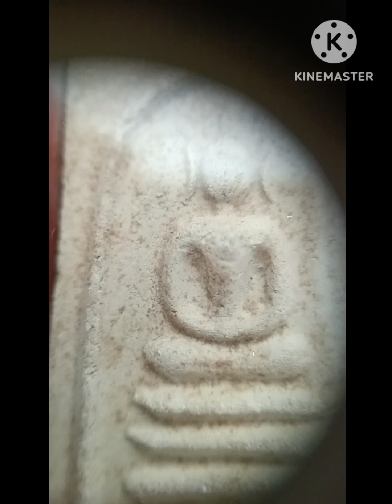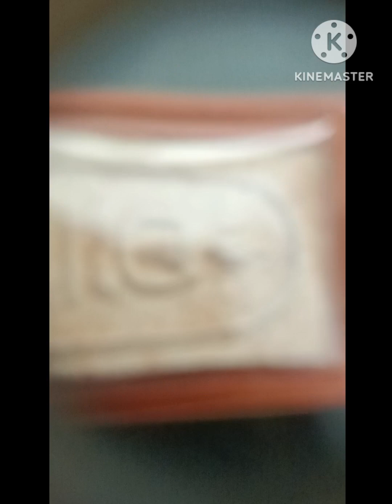สมเด็จเขี้ยวแก้วใหญ่ พิมพ์นิยม เนื้อขี้เหล็กไหลผสมผงพุทธคุณ หลวงปู่ก๋วน วัดตะเคียนทอง